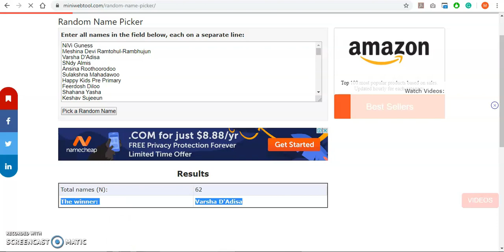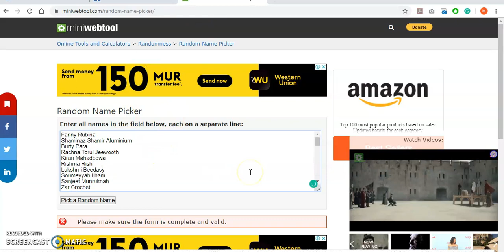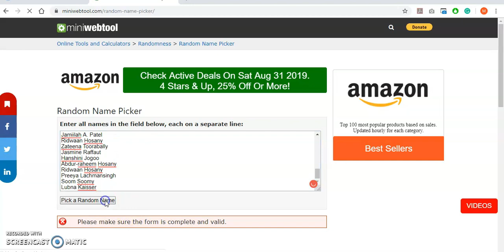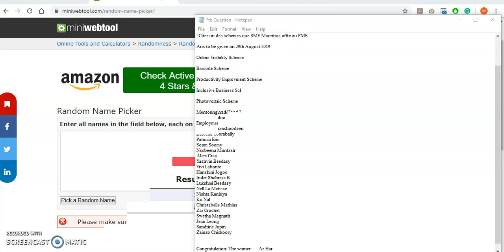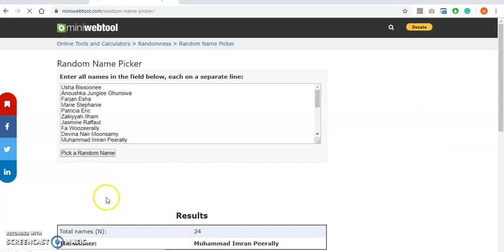SME Mauritius: LES GAGNANTS DU GRAND JEU CONCOURS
GRAND JEU CONCOURS - SALON DES PME (ROSE BELLE)